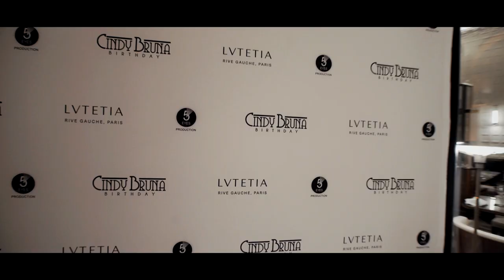Cindy Bruna’s Birthday @Hotel LVTETIA